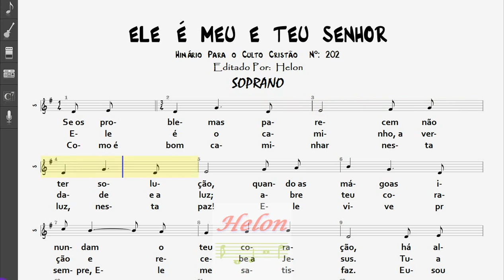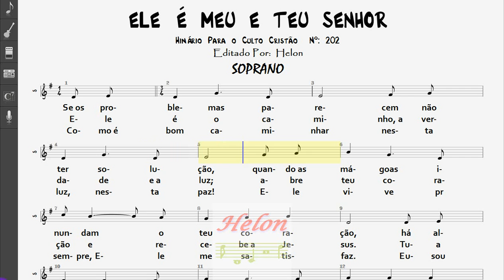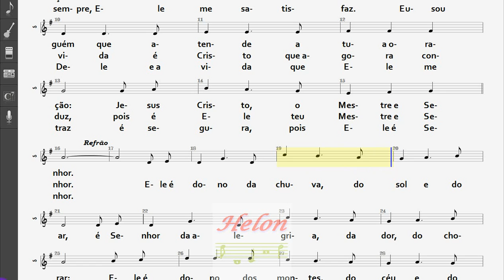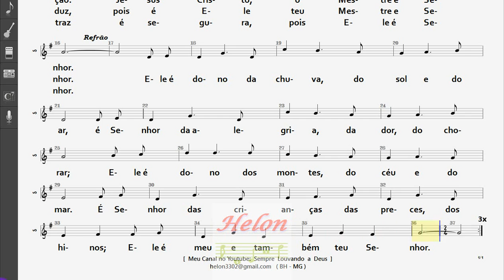202- ELE É MEU E TEU SENHOR - SOPRANO